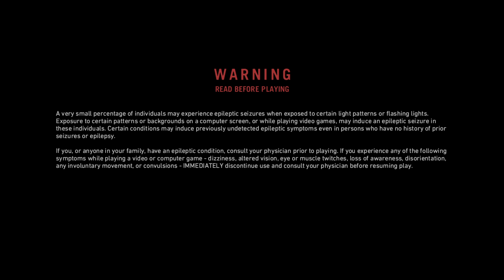Far Cry Primal Quick Play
Not sure about this and it just didn't grab my attention from the start.